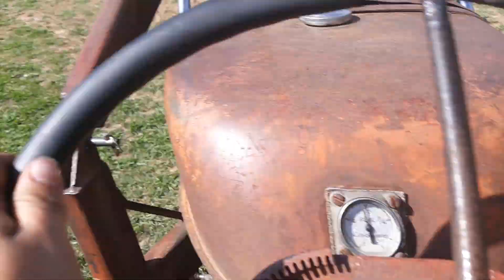Bushogging with the Allis Chalmers D17